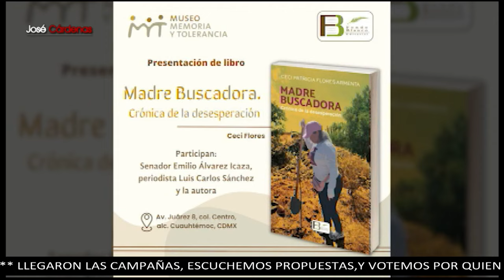Ceci Flores pide paz a los cárteles ante ineptitud de autoridades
Ceci Flores, una de las madres buscadoras, compartió que está pidiendo una tregua con los cárteles ante la ineficacia del estado mexicano para proteger a la gente.

Grupo Fórmula